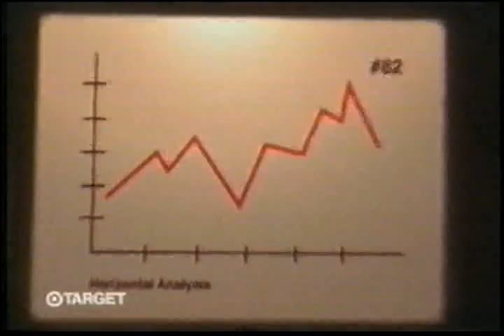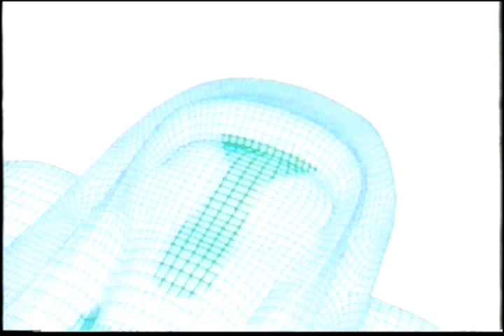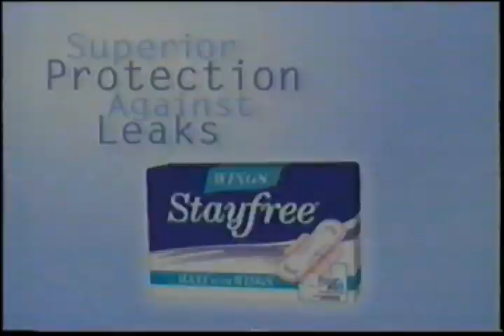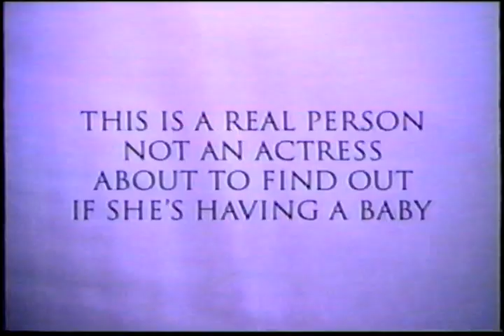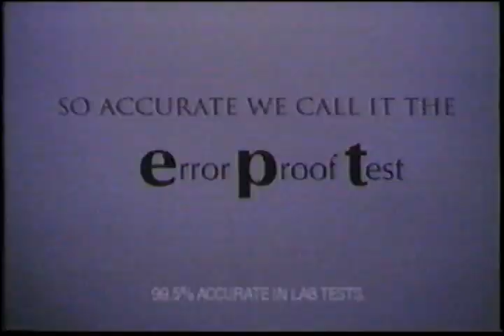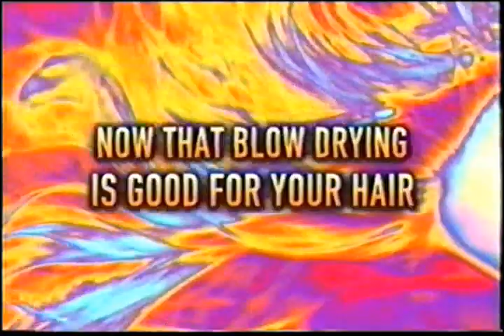FOX February 2, 2000 Commercials Volume 1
Commercials aired during an episode of Get Real